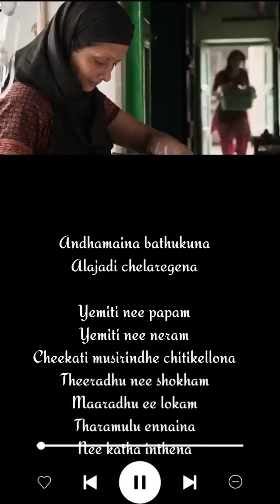Maguva maguva female song whatsApp status|| vakeelsab movie|| pawan kalyan, nivetha thomas, Anjali